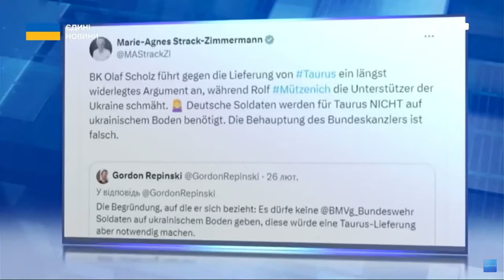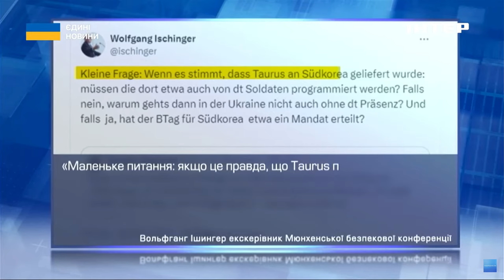Taurus Україні: чому Шольц боїться надавати ракети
Поки російські ракети знищують українські міста та вбивають цивільних - Олаф Шольц не втомлюється демонструвати дипломатичну еквілібристику в питанні надання “Таурусів” Україні. Аргументи "чому ні" змінювалися вже кілька разів. І ось нарешті - останній кульбіт від Шольца - ракети ж можуть і до москви долетіти.
Та чомусь німецький політикум ставиться скептично до пояснень свого канцлера. Що в його риториці здається сумнівним - з'ясовувала Тетяна Логунова.
 І знову “Тауруси”. Канцлер Німеччини, який раніше неохоче пояснював своє небажання передавати Україні далекобійні крилаті ракети, змінив тактику. І тепер за першої-ліпшої нагоди детально розповідає, чому - «ні». Причин щоразу більше.